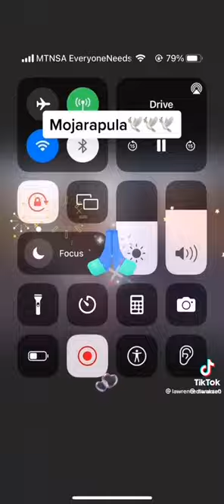mogadubo giving a speech.